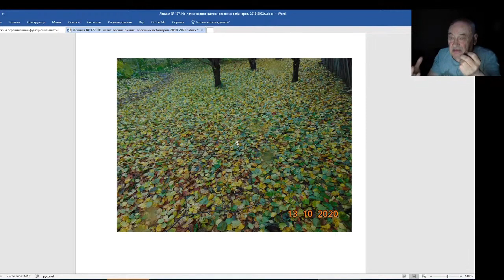Железов Валерий Вебинар 178 Вот оно плодородие почвы